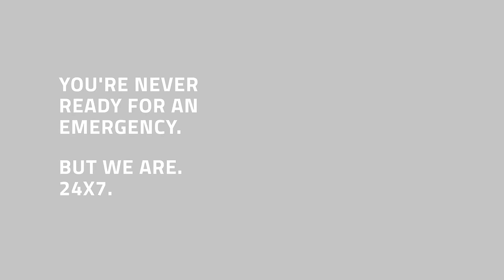ആസ്റ്റർ മദർ ഹോസ്പിറ്റൽ അരീക്കോട്എമർജൻസി ഹെൽപ്പ് ലൈൻ : 9656036000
ആസ്റ്റർ മദർ ഹോസ്പിറ്റൽ അരീക്കോട്
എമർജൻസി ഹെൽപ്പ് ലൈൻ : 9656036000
കൂടുതൽ വിവരങ്ങൾക്കും ബുക്കിംഗിനും : 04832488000, 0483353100